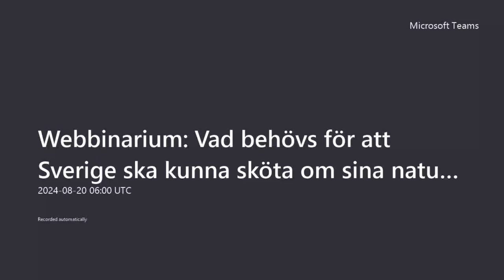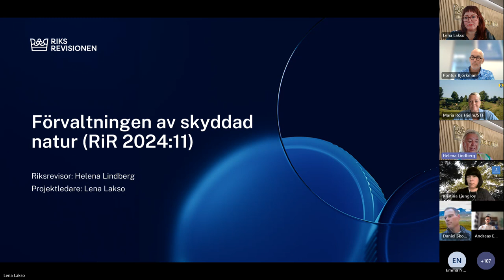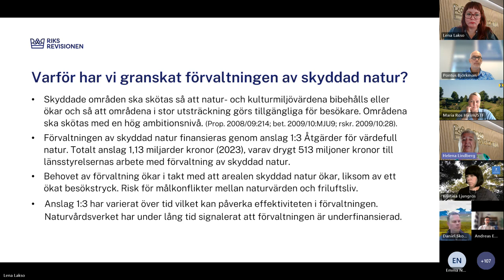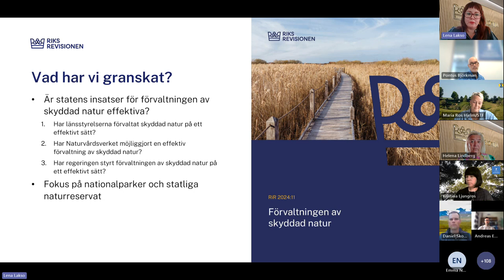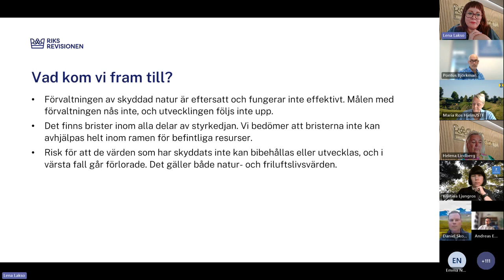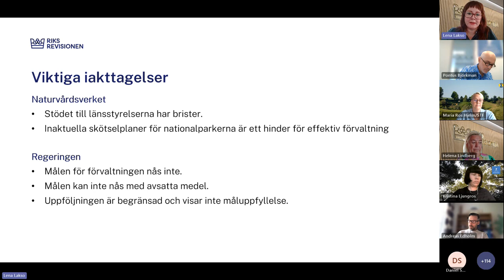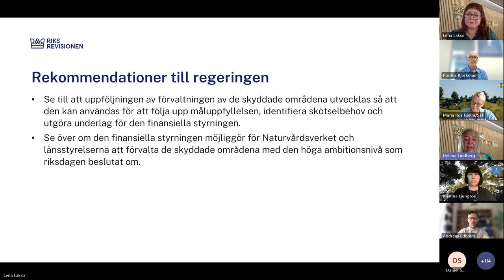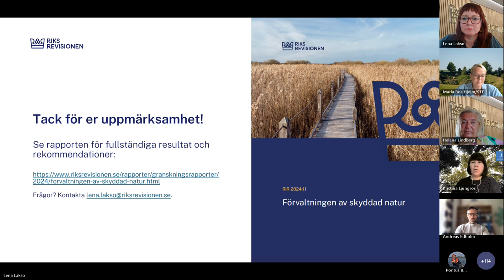Webbinarium Vad behövs för att Sverige ska kunna sköta om sina naturreservat och nationalparker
Riksrevisionens nya granskning visar att förvaltningen av skyddad natur inte är effektiv och att finansieringen inte räcker till. I webbinariet berättar riksrevisionen om vad de har funnit i sin granskning och hur regering och myndigheter kan vända den negativa utvecklingen. Presentationen följs upp med ett samtal med riksdagsledamöter från Miljö- och jordbruksutskottet.

Medverkande:
Helena Lindberg, Riksrevisor
Lena Lakso, Revisionsdirektör
Emma Nohrén (MP), Ordförande för riksdagens Miljö- och jordbruksutskott samt Miljöpartiets talesperson för miljö och jordbruk
Elin Nilsson (L), Ledamot i riksdagens Miljö- och jordbruksutskott samt Liberalernas miljö- och landsbygdspolitiska talesperson*
Kristina Ljungros, Generalsekreterare för Friluftsfrämjandet
Maria Ros Hjelm, Generalsekreterare för Svenska Turistföreningen (STF)

Dag och tid: Tisdag den 20 augusti 2024, klockan 08.00 – 09.00

Arrangörer: Friluftsfrämjandet och Svenska Turistföreningen

Material: Riksrevisionens presentation finns tillgänglig på Friluftsfrämjandets hemsida på länken nedan

*Elin Nilsson blev tyvärr sjuk med kort varsel och kunde inte närvara.